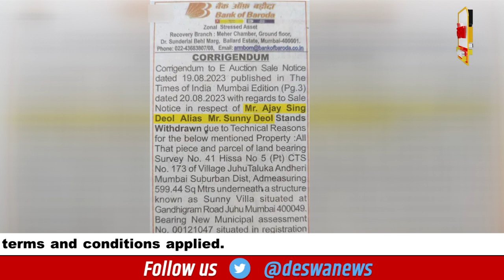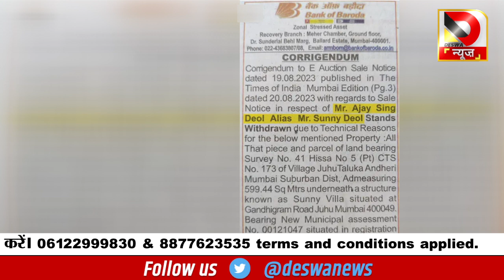नहीं बिकेगा सनी देवल का बंगला , मिली बड़ी राहत , कांग्रेस फंसा रही पेंच